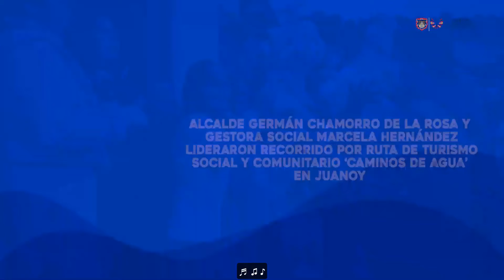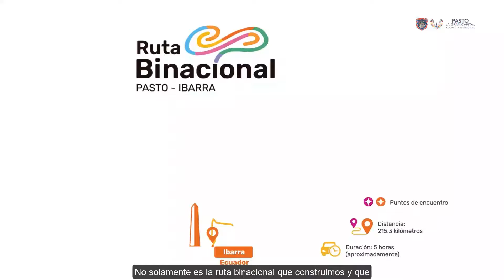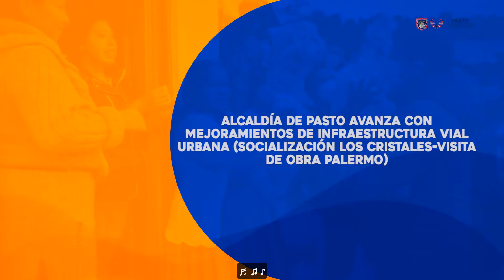AlcaldíadePasto|Así va la Gran Capital (30 agosto 2022)